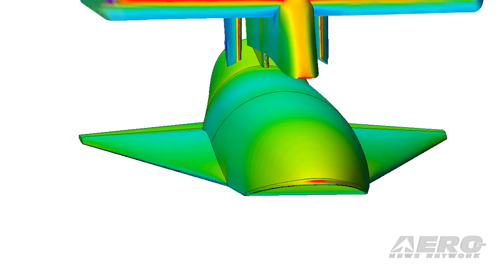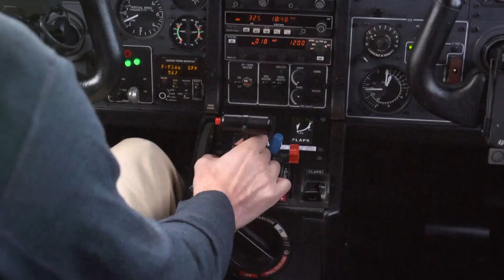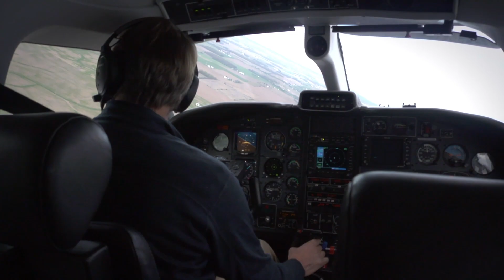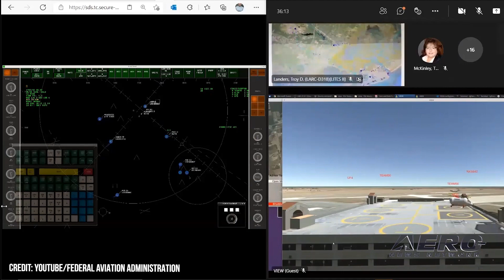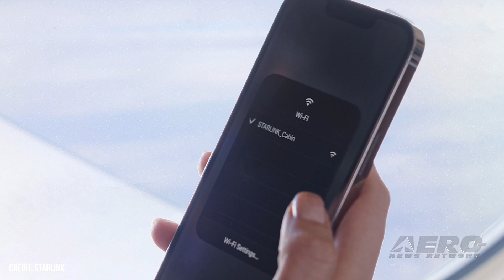Airborne-UnCrewed 11.01.22: Hypersonic UAV Prototype, Starlink, Soaring Eagle BVLOS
Also: FAA AAM Advisory, Eco Caravans, ACE “Amazing Race” Fundraiser, Gray Eagle MOSA

On 28 October 2022, Stratolaunch commenced infight testing of its Talon-A UAV prototype. Roc bore the Talon-A test-vehicle (TA-0) into the azure vastness above California's Mojave Desert, thereby proving itself and its amidships attachment pylon capable of carrying the experimental hypersonic vehicles Stratolaunch’s management and investors hope to presently see racing regularly spaceward. A technology that may find a serious home with the UAV and AAM crowd, SpaceX has launched the aeronautical version of its Starlink internet service, offering high-speed, low-latency internet for aircraft at a low, low price of…$12,500 to $25,000 per month. Soaring Eagle Technologies has received their latest long-distance waiver from the FAA, allowing them to expand their range of infrastructure inspection using uncrewed aircraft from longer distances than ever before. They have one of the first BVLOS FAA waivers to fly small Uncrewed Aerial System (sUAS) inspection missions under a set of specific operational guidelines, provided those flights took place within a given geographic region. The newest approval, however, takes that up a notch to allow BVLOS approval nationwide. All this -- and MORE in today's episode of Airborne-Unmanned!!!

Airborne-Unmanned 11.01.22 is chock full of info in this Weekly News Episode, Tuesday, November 1st, 2022... Presented by Aero-TV veteran videographer and Airborne Hosts Holland Lee, Sophie Hurlock, Brianne Cross, Christopher Odom, and Laura Hutson, and is supported by ANN CEO/Editor-In-Chief Jim Campbell, and Chief Videographer Nathan Cremisino, this episode covers:

Stratolaunch Tests Hypersonic UAV Prototype
Starlink Aviation Launches Service
Soaring Eagle Technologies Obtains Approval for Long-Range BVLOS Inspection
NBAA Head Named to FAA AAM Advisory Committee
Ampaire Receives Order for up to Fifty Eco Caravans
ACE Holding “Amazing Race” Fundraiser with CFAA Students
Army Continues Gray Eagle MOSA Development